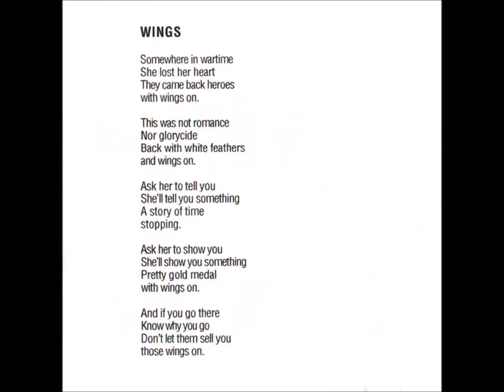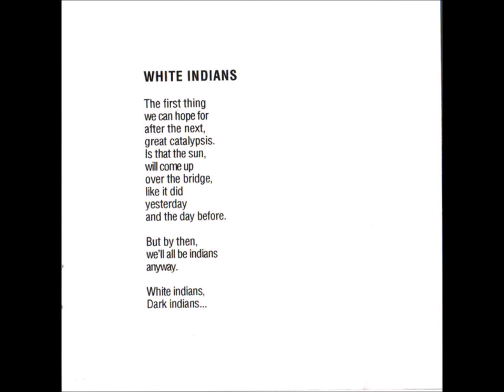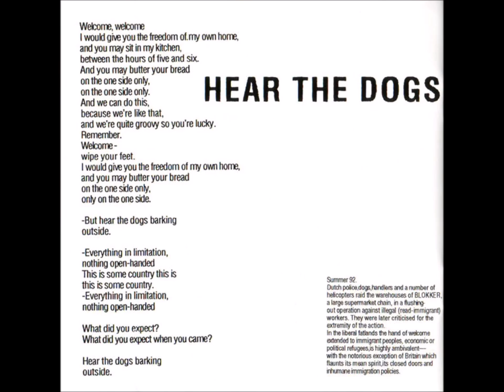A2- Dog Faced Hermans-Viva